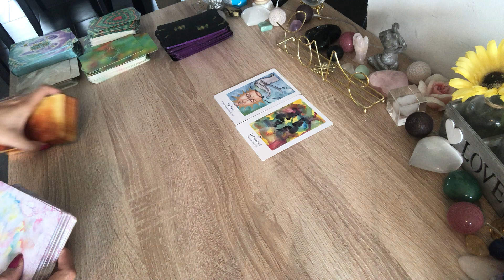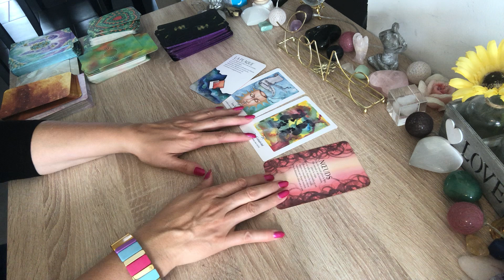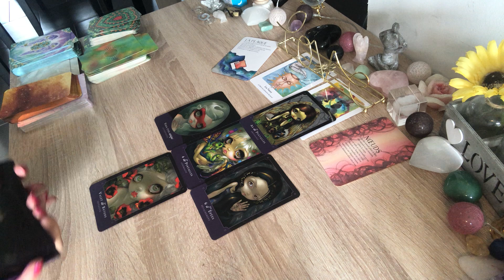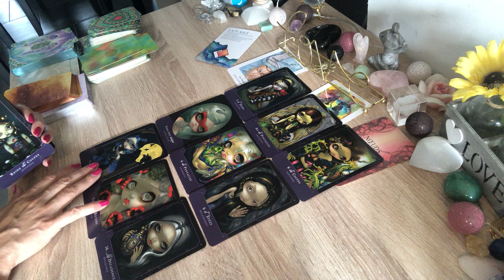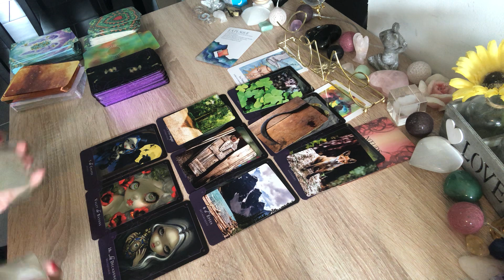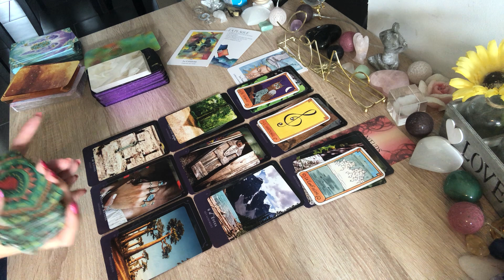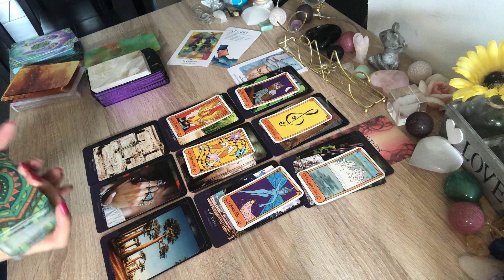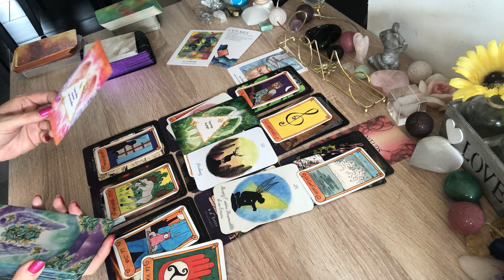CAPRICORNE OCTOBRE 2023 « Prenez soin de vous, on lâche le passé »💕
Voici votre guidance pour votre signe astrologique capricorne pour le mois de octobre #2023
c'est une Guidance pour vous éclairer en , sentimental , professionnel , amour , relationnel et spirituel qui concerne également votre signe ascendant et lunaire.
🌞GUIDANCE GÊNERALE et SENTIMENTALES septembre 2023 🌺Voici pour l ‘année 2023: La playlist des 12 signes astrologiques: Général, professionnelle

si vous souhaitez acheter ces magnifiques Oracles: Oracle de la source et oracle dINANNA » , Des pierres, pendule, objets ésotérique. 43ZDVJV1 à appliquer sur votre panier et vous aurez aussi des points cadeaux que vous pourrez convertir en bon d’achat pour vos prochaines commandes .                               Facebook

à bientôt .
Patty 🌺